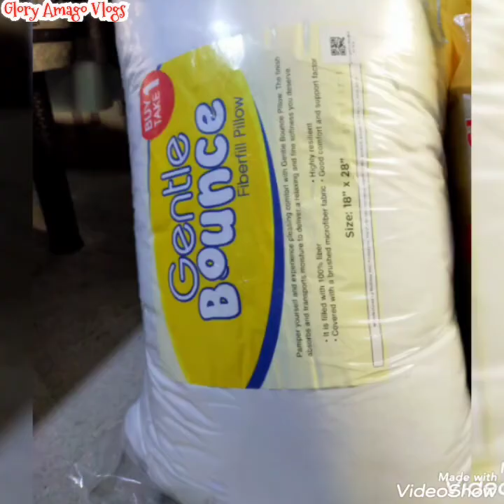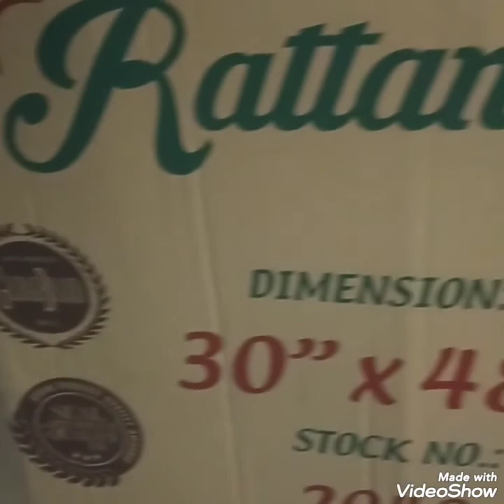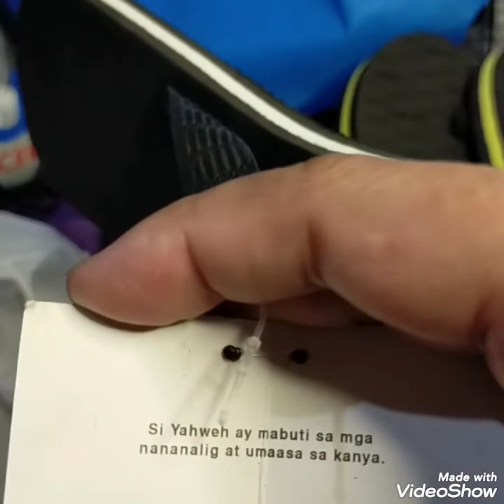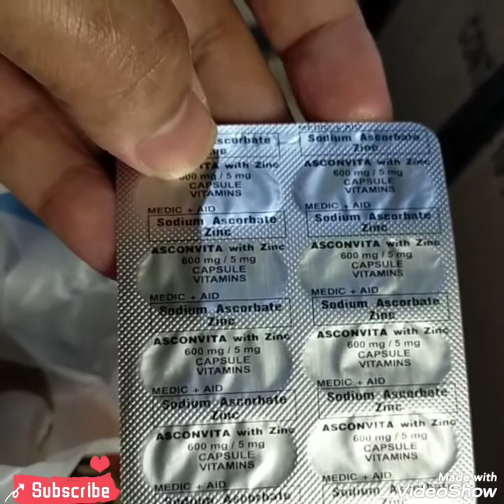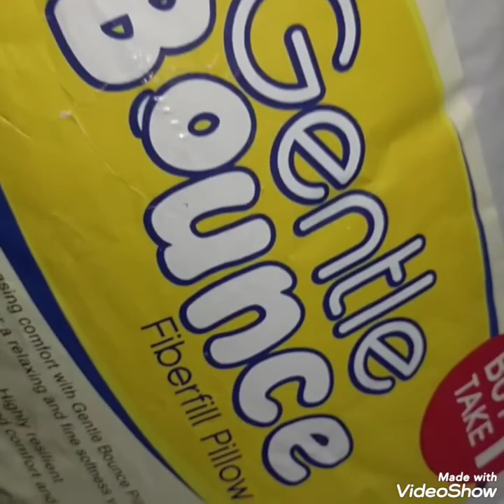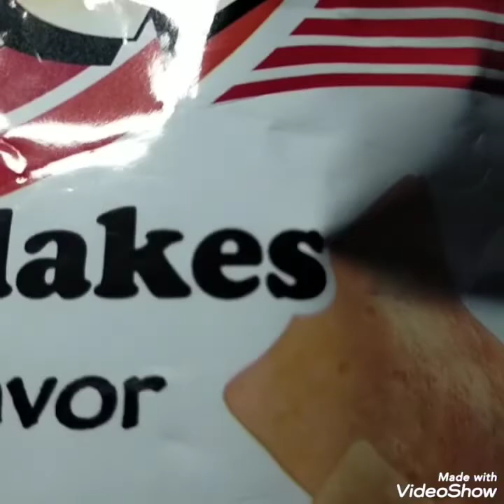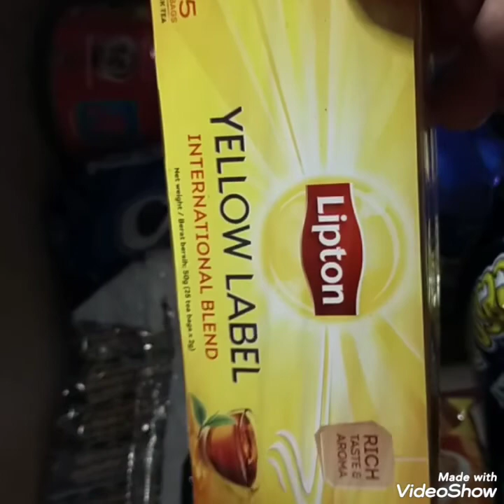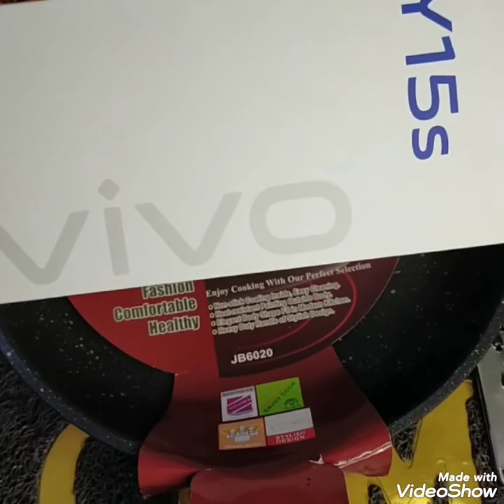FEBRUARY 2022 GROCERY SHOPPING HAUL || ONCE A MONTH || GLORY AMAGO VLOGS PHILIPPINES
Hello everyone Welcome sa Aking munting tahanan 🏠